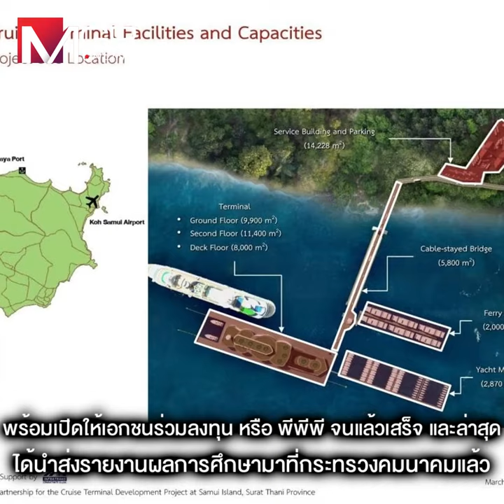ท่าเรือสำราญ สมุย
รัฐเนรมิตท่าเรือสำราญ “สมุย”
ต่างชาติ-บางกอกแอร์เวย์ส ชิงดำเชื่อมธุรกิจเดินทางเรือ-เครื่องบิน